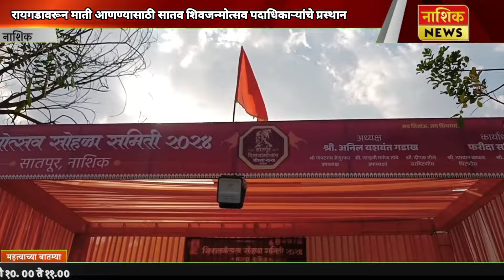NASHIK NEWS रायगडावरून माती आणण्यासाठी सातव शिवजन्मोत्सव पदाधिकाऱ्यांचे प्रस्थान